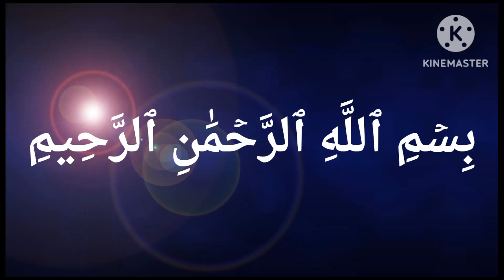سورة الإخلاص ... لَمۡ يَلِدۡ وَلَمۡ يُولَدۡ (3)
قُلۡ هُوَ ٱللَّهُ أَحَدٌ (1) ٱللَّهُ ٱلصَّمَدُ (2) لَمۡ يَلِدۡ وَلَمۡ يُولَدۡ (3) وَلَمۡ يَكُن لَّهُۥ كُفُوًا أَحَدُۢ (4)